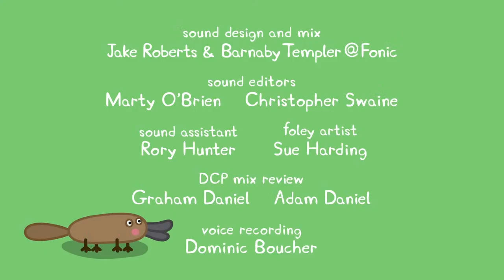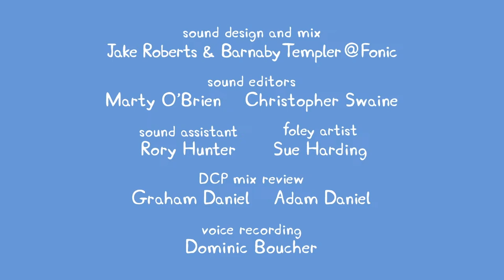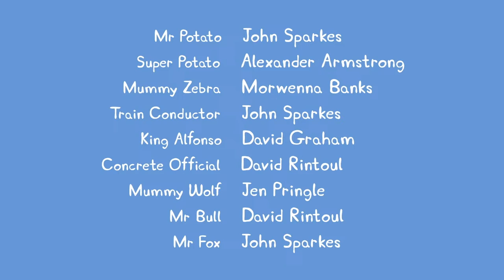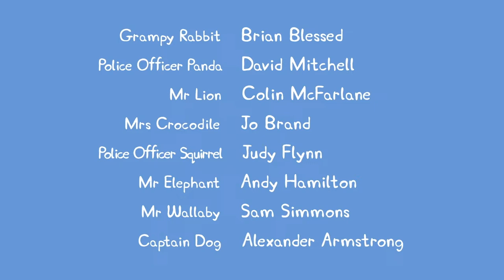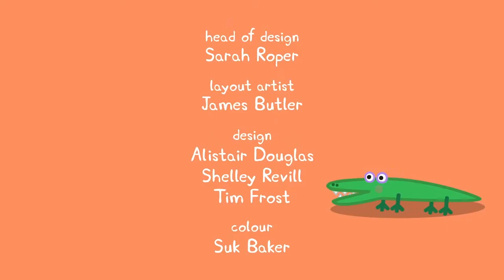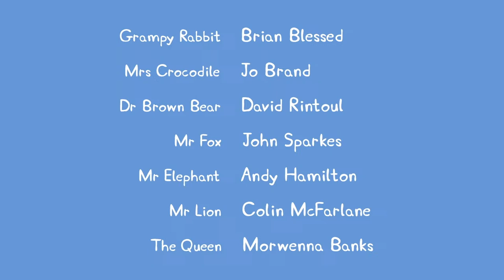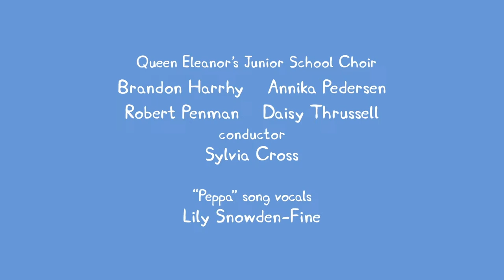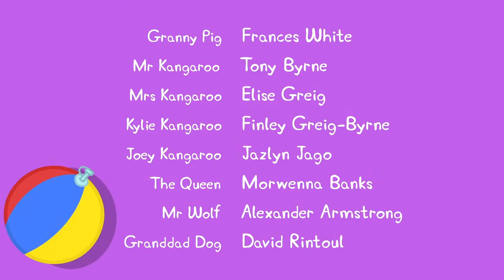🔴 PEPPA PIG LIVESTREAM 🐷 FULL EPISODES ALL SEASONS 🐽 PLAYTIME WITH PEPPA